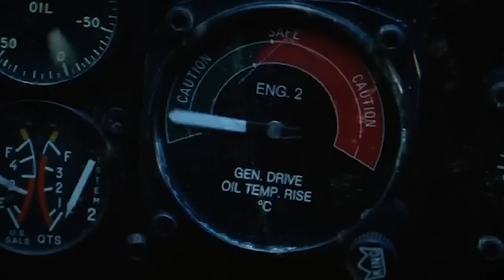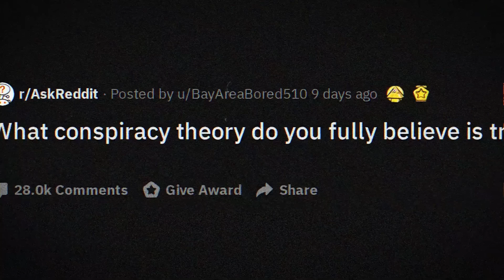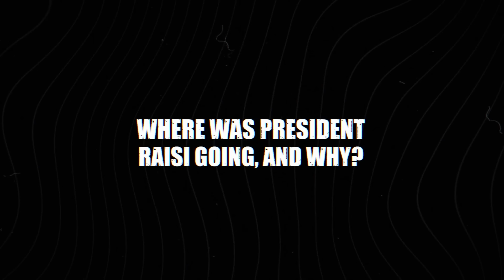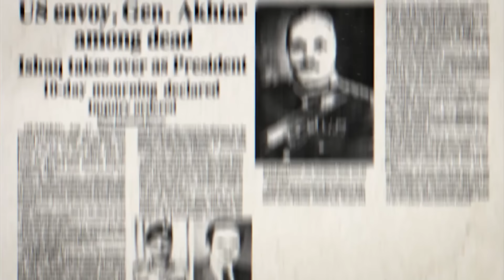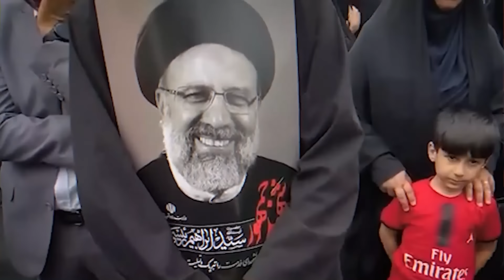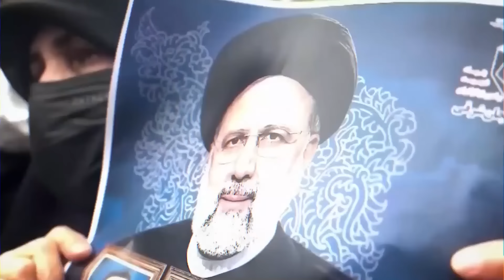Comment L'Hélicoptère du Président Iranien S'Est (Vraiment) Crashé